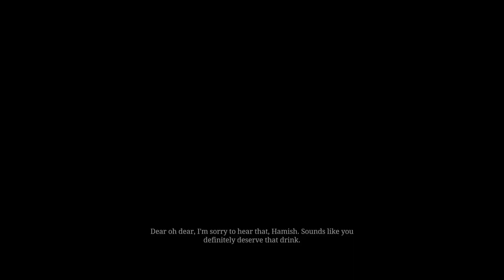Red Dead Redemption 2 Gameplay Walkthrough Full Game Part 19 No Commentary 1080P - 60FPS(HDR).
Red Dead Redemption 2 Gameplay Walkthrough Full Game Part 19 No Commentary
In May 1899, after a failed ferry heist in the thriving port town of Blackwater, Dutch Van der Linde and his gang are forced to flee the area and attempt to cross the snowy mountains north to avoid the law, leaving their substantial money stash behind. Its members include Arthur Morgan, John Marston, Hosea Matthews, Dutch’s right hand man, Bill Williamson, Javier Escuella, Lenny Summers, Charles Smith, Sean MacGuire, Uncle, Abigail Roberts, Molly O'Shea, Tilly Jackson, Simon Pearson, Leopold Strauss, Karen Jones, Susan Grimshaw, Josiah Trelawny, Mary-Beth Gaskill, Reverend Swanson, and Micah Bell. The gang set up a camp in the deserted mining town of Colter as a temporary shelter. Arthur, Micah and Dutch find a homestead holding a party, but then realize that the party is hosted by the O'Driscolls, a rival gang. The trio defeats them and find Sadie Adler, a widow whose husband was killed by O'Driscolls. They take Sadie under their wing.

In order to fund their escape south, Dutch has the gang rob a train belonging to the wealthy oil magnate Leviticus Cornwall. A furious and vengeful Cornwall then hires the Pinkerton Detective Agency, who send Agents Andrew Milton and Edgar Ross to apprehend the gang. Realizing that the progress of civilization is ending the time of outlaws, Dutch and the gang decide to gather up enough money to retire and escape the law for good. The gang relocates south to the state of New Hanover, and the gang perform numerous jobs and heists to gather enough money, as Dutch continually promises one last, big heist that will secure their freedom.

After a deadly shootout with Cornwall and his men, the gang is forced to relocate when Milton discovers their camp. In Rhodes, they meet the Grays and Braithwaites, two rival families potentially hoarding civil war gold. The gang works for both families to pit them against each other, but their actions are discovered. Resulting in an ambush by the Grays that kills Sean, and the Braithwaites kidnapping John's son, Jack. The gang slaughters both families in retaliation, and learn that Jack has been sold to crime lord Angelo Bronte.

Dutch, John, and Arthur head to Bronte's mansion in Saint Denis to confront Bronte and retrieve Jack. Bronte returns Jack and embraces the gang, but then leads them into a trap. In retaliation, Dutch kidnaps Bronte with the gang and feeds him to an alligator, murdering him. At this point, Dutch has grown convinced that there is no future for the gang in the United States and leads them into a Saint Denis bank robbery to gather enough money to move overseas. The Pinkertons intervene, and Milton executes Hosea in front of the gang. A shootout ensues, in which Lenny is killed and John is arrested. Arthur, Dutch, Bill, Javier, and Micah escape on a boat to Cuba.

A torrential storm sinks the ship, and the men wash ashore the isle of Guarma, where they become embroiled in a war between the tyrannical sugar plantation owners and the enslaved local population. The group successfully aids the revolution against the plantation owners and secures transport back to the United States. The group reunites with the rest of the gang. After fending off a Pinkerton assault on the camp, Dutch becomes paranoid that a gang member is working as an informant, causing their failures. After relocating again, Dutch obsesses over one last heist. Although he insists that they must wait to liberate John, Arthur and Sadie disobey Dutch to rescue him. Soon after, Dutch manipulates a local Native American tribe into conflict with the United States Army to draw attention away from the gang, against Arthur's wishes. Dutch begins to doubt Arthur's loyalty, in part facilitated by Micah Bell's manipulations, who has eagerly taken Hosea's role as Dutch's right-hand man.

Meanwhile, Arthur becomes concerned that Dutch is no longer the man he knew, increasingly resorting to murder and paranoia, and abandoning their ideals. Arthur later discovers that he has contracted tuberculosis while collecting a debt from a diseased farmer, Thomas Downes, giving him only a short time to live. Faced with his own mortality, Arthur reflects on his actions and how to protect the gang following his death.